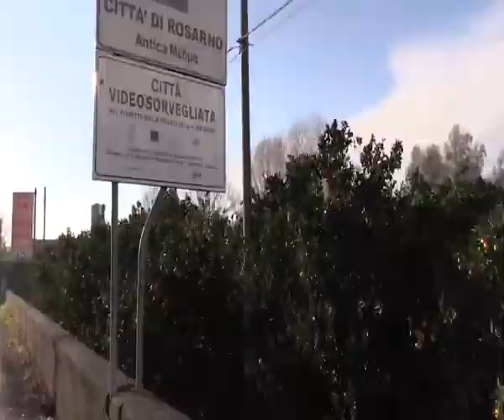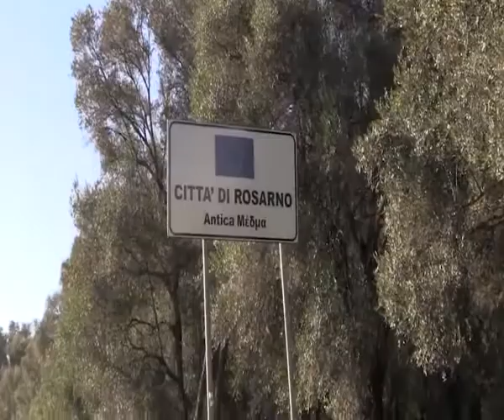ROSARNO: DESTINO DEI BENI CONFISCATI | IL VIDEO